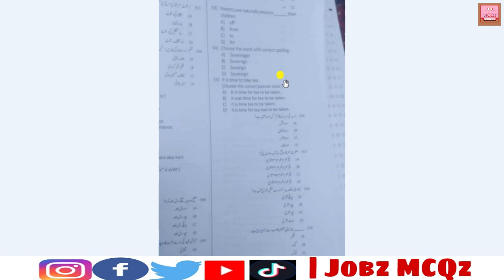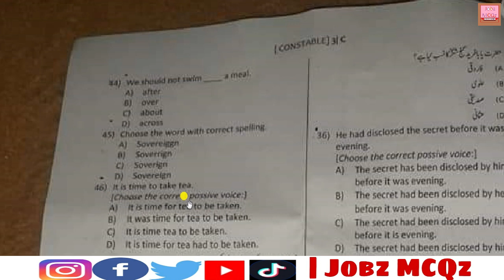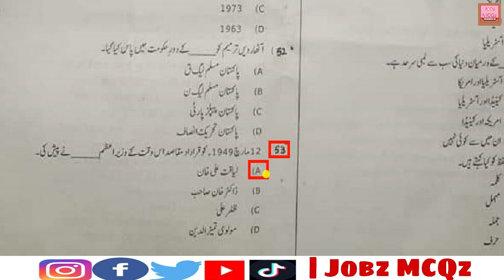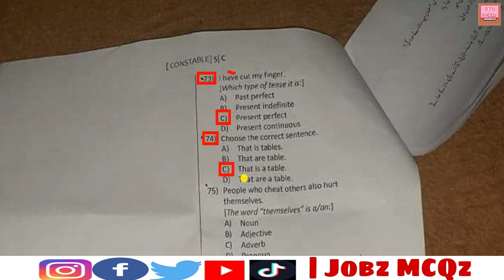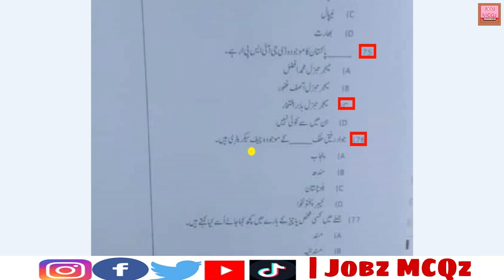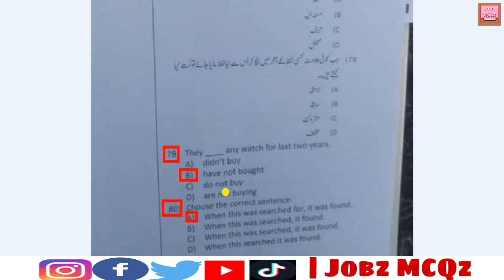KPK Police Constable BPS-07 Paper (B) Part-02 Solved | Paper Held at 10-01-2021 by ETEA | JobzMcqz